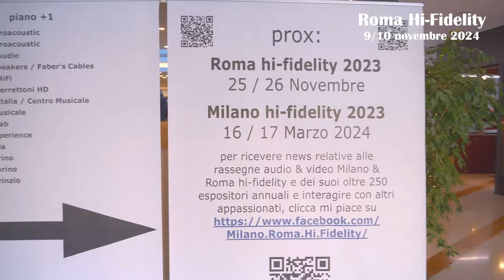Roma hi-fidelity 2024, scopri l'anteprima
Roma hi-fidelity 9 e 10 Novembre 2024,
21th edition romana,
54th rassegna assoluta di organizzazione The Sound Of The Valve
Milano & Roma hi-fidelity
Beveridge Club Italia

Dal reportage di Fedeltà del Suono:
"Nel mentre finiamo la seconda parte del reportage sul Milano Hi-Fidelity, si è già svolto il Roma Hi-Fidelity 2016, che, va detto, è stato un altro successo!...

AudioReview: "oramai siamo agli sgoccioli ! la manifestazione più importante della Capitale, dedicata agli appassionati di musica ed operatori del settore, organizzata da The Sound Of The Valve e dal suo patron Stefano Zaini..."

Fedeltà del Suono:
“...Stefano Zaini, mente, corpo e braccia dell’evento, ma la realtà è anche migliore, se possibile: dopo la morte ingloriosa del Top Audio, l’evento di Milano organizzato da Zaini sta prendendo lentamente il posto di quella che era l’ultima fiera nazionale del settore in Italia…anche la scelta dell’albergo lo dimostra! Avanti così!”

"...Bisogna dirlo con chiarezza: Stefano Zaini della The Sound Of The Valve ha vinto la sua personale scommessa con il mercato. Il nuovo TopAudio oggi si chiama Hi-Fidelity e qui si incontrano TUTTI i più grandi operatoi italiani. Se non ci sei... non conti. Tanti, tantissimi operatori..."

Suono:
"Ci vuole coraggio e determinazione per portare avanti, sorretti fondamentalmente dalla passione (e credeteci questa volta non è retorica!), una manifestazione complessa, estremamente “verticale”...

"Siete meravogliosi!...No non stiamo scherzando né abbiamo perso la testa: il pubblico, la sua partecipazione è la nota più bella di questa edizione della mostra...